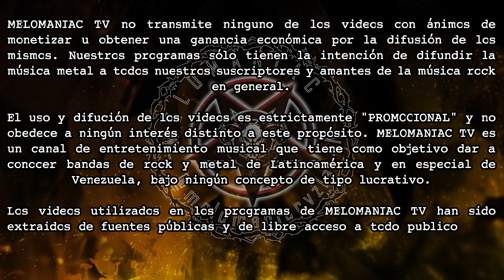MELOMANIAC TV (T2023P05): ANDRÉS GUZMAN (GRAND BITE) + BRIAN RAMIREZ (BLOODYMERRY)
5ta. Edición de Melomaniac TV en donde conversamos con dos generaciones de destacadas bandas de hardrock & heavy metal de Venezuela: GRAND BITE y BLOODYMERRY en el ámbito de su presentación del Classic Metal Fest (Edición Especial).

Además de esto, disfruta de los videos:
- Ravenous Feast - Riding High feat. Whitbeck (Official)
- RompeCara - El Placer De Torturar [Video Oficial]
- BLOODYMERRY - TABLERO DE JUEGO - VIDEO OFICIAL
- Grand Bite - Mujer Del Infierno (live)